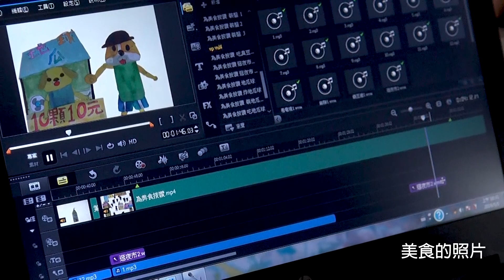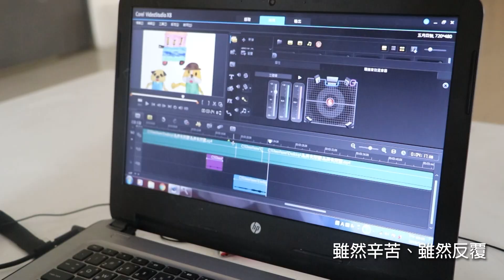「我…不是最認真拍動畫的那一個😑，但看到她的努力，我也想去試試...」🎬小小動畫導演的創作真心話💦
有感於世界以兒童動畫作為教育媒介的趨勢，
2019年信誼特別在兒童動畫獎下，增設兒童創作組，向我們國小的孩子徵獎。
我們很高興在五年中看到孩子的成長，作品無論在題材和表現手法都非常多元且令人驚艷！
今年信誼也將這五年來孩子們優秀的作品匯集策畫了
邀請大家一同欣賞，也為著這群小小動畫導演的傑出創作一同喝采！

而在觀賞的過程中~你是否會好其這些精彩的動畫作品，究竟是怎麼創作出來的呢
從故事到會動的圖畫，小導演們創作過程與到什麼困難？發生什麼有趣的事？
爸爸媽媽和老師，又是怎麼陪伴小導演們完成夢想？
邀請你一起來聆聽他們作品背後~逗趣、艱辛又令人佩服的創作歷程吧！